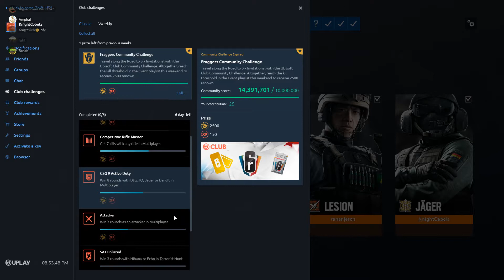reimbou sics memes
de nada renan